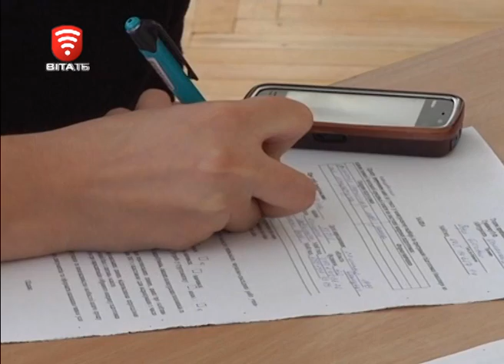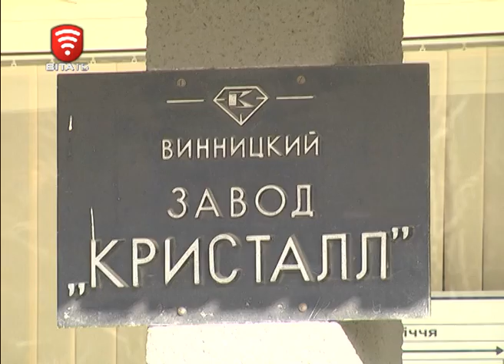Ток-шоу "На часі": Роман Гринюк та Валерій Бачинський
Роман Гринюк - ректор Донецього національного університету та Валерій Бачинський - заступник директора департаменту освіти і науки ОДА
​З 3 листопада у Вінниці запрацює новий вищий навчальний заклад. До нашого міста переїхав Донецький національний університет. Хто навчатиметься у ньому і чи готова Вінниця прийняти 7 тисяч студентів, які поїхали вслід за рідною альма-матер? Про це та інше у програмі «На часі».